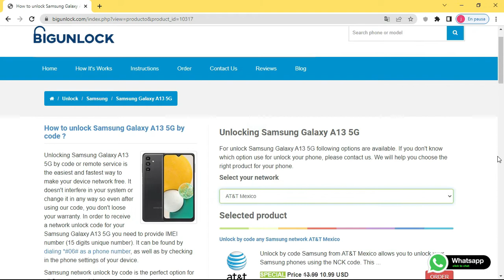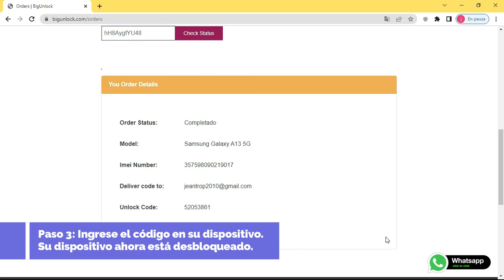Como Liberar Samsung Galaxy A13 5G por codigo imei, rapido y seguro, bigunlock.com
Servicio basado en IMEI para Samsung Galaxy A13 5G

Pasos para Liberar Samsung Galaxy A13 5G por IMEI usando Bigunlock:

1. Encuentra el número IMEI de tu teléfono - marca *#06# o ve a la configuración
3. Ingrese el número IMEI y complete el pago.
4. Revise su correo electrónico y encuentre el Código de liberacion enviado por Bigunlock.
5. Inserte una tarjeta SIM no aceptada e ingrese el código de desbloqueo.

Su teléfono está liberado. Ahora puede usar cualquier tarjeta SIM y usarla en cualquier parte del mundo.